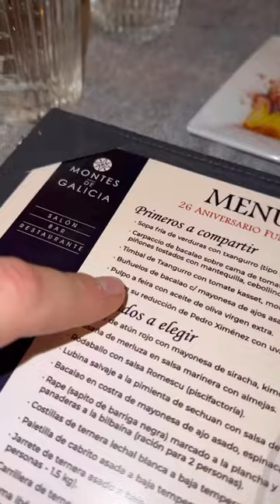Los Montes de Galicia ⛰️ SUSCRÍBETE ✅ Para más vídeos así ☺️